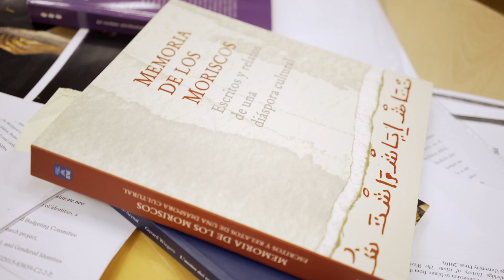MERCEDES GARCIA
“Las Científicas Cuentan” es un proyecto que prevé acercar la ciencia básica o fundamental a la sociedad general, a través del relato de  las científicas que han obtenido un proyecto del Consejo Europeo de Investigación, que es el organismo europeo que financia la ciencia que se encuentra en la frontera del conocimiento. En todas las acciones de divulgación previstas, el papel protagonista lo tiene por un lado la mujer científica y por otro, la sociedad que se encuentra más alejada de estos círculos de conocimiento. La propuesta plantea la realización y difusión de micro vídeos resumen de los proyectos de las investigadoras y un ciclo de mesas redondas repartidas por todo el territorio nacional en las que investigadoras beneficiarias de proyectos ERC van a contar sus proyectos en un lenguaje de fácil comprensión. Tras la celebración de cada una de estas charlas los asistentes van a interpretar la información dada de los proyectos, bien a través de dibujos, comentarios o reflexiones. Además, todo este feedback se va a recoger en una agenda para el año 2019 que se distribuirá por diferentes sectores de la sociedad. El proyecto va a dar a conocer la ciencia que financia Europa y va a explicar cómo “la ciencia fundamental” no está tan alejada de nuestra vida diaria. El objetivo principal es crear espacios de encuentro en los que personas pertenecientes a ámbitos muy diferentes se reúnen y se descubren.